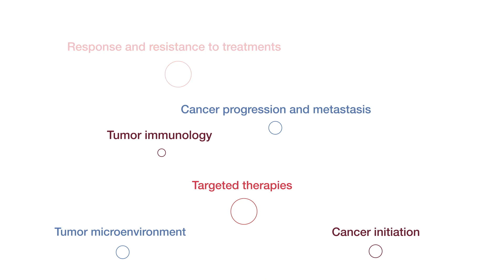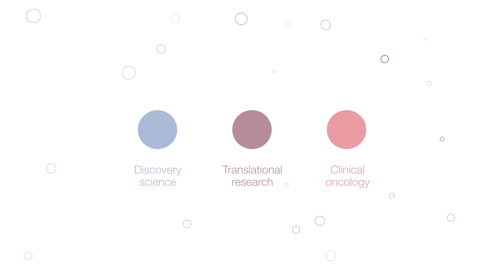As cancer research evolves, so do we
Throughout the past twenty years, Cancer Cell has become a destination for advances that push the boundaries of cancer research and pave the way for exciting new therapies.